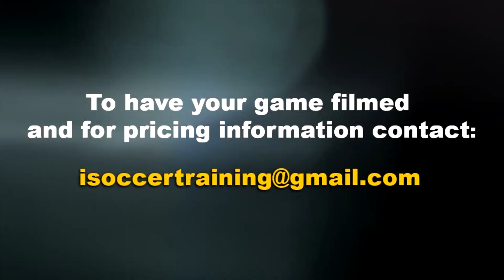FINGERTIP SAVE!!! FINGERNAILS!!!